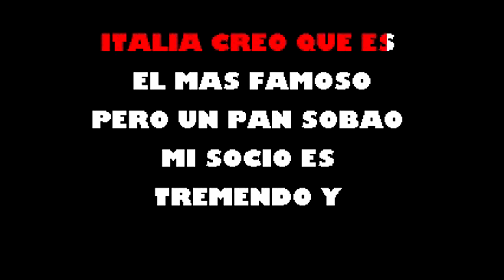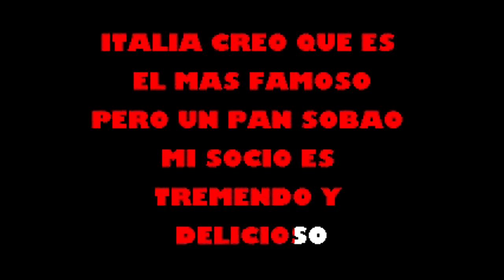El Pan Sobao Charlie Palmieri Karaoke